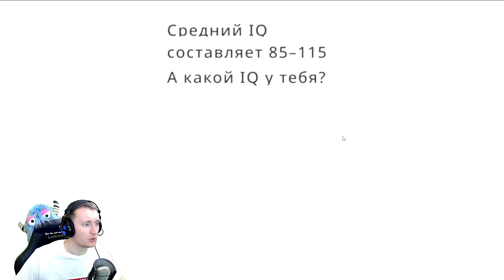MARMOK"S TEAM MONSTER CRUSH - ИГРА МАРМОКА в 2021 ГОДУ. ОБЗОР НА ПК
🔥 Основной (много вариантов)
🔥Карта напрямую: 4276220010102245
✪Лучшая благодарность, поделиться роликом с друзьями!✪
😍 Жду вас всех у себя в соц. сетях для общения ☼

ТЫ ЭТО ИСКАЛ?